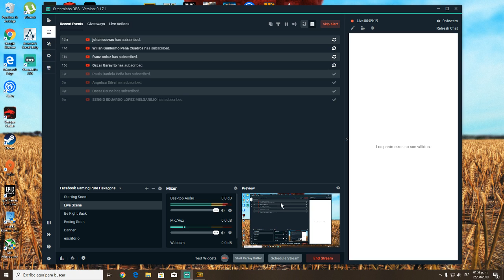leonardo silva Live Stream